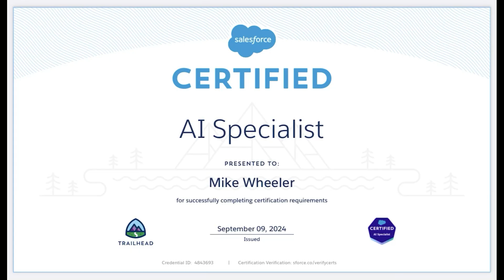I just took the AI Specialist Exam and Passed! Everything you need to know...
Join Me for a Free Webinar Coming Soon!

The Salesforce Certified AI Specialist Exam came out today and I passed it. I believe this certification is possibly the most important Salesforce certification for all Salesforce professionals to obtain, as it prepares you for the growing use of Agentforce.